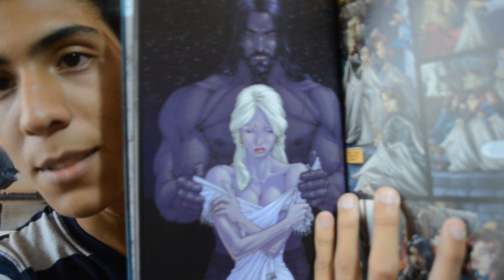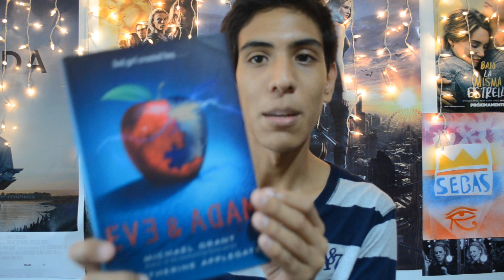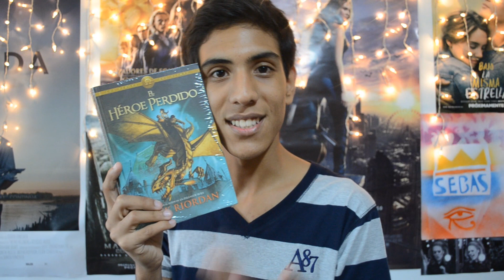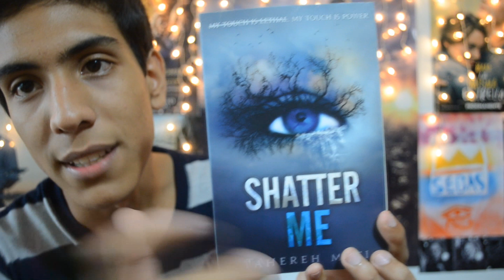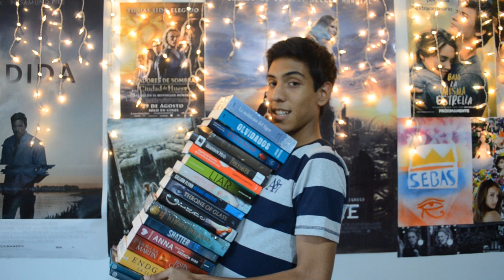SUPER SUPER BOOKHAUL|Comiendo Mundos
Al final canto Made in the USA jajaja.

Hooooola chicos :) Gracias por ser parte de mi familia en este 2014, los quiero muchísimo. Espero que en el 2015 vengan grandes proyectos :D

LIBROS MENCIONADOS:

La maldición del tigre

Del material del que están hechos los sueños

Esmeralda

Cien años de soledad

Juegos de Tronos Volumen 1

Juego de Tronos Volumen 2

Eve and Adam

Throne of glass

Heridas Abiertas

El héroe perdido

Shatter Me

Anna and the french kiss

Festín de cuervos

Dangerous girls

♛ Ask: ask.fm/SebastianAlanyaHartley

♛ ¿Tenemos los mismos gustos literarios? Chequea mi WishList y encuentra tu próximo libro favorito: